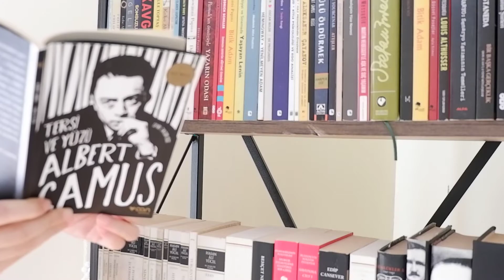Günün Kitabı: Albert Camus | Tersi ve Yüzü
Her güne bir kitap 📖